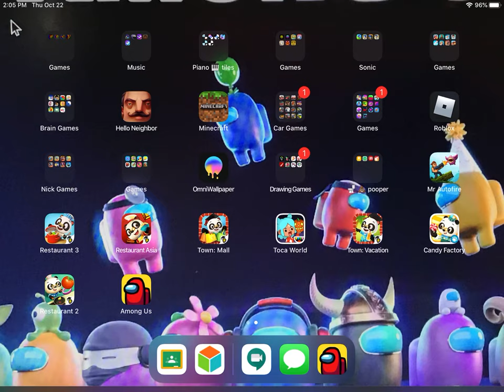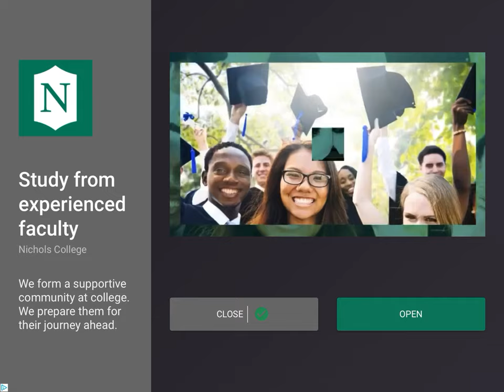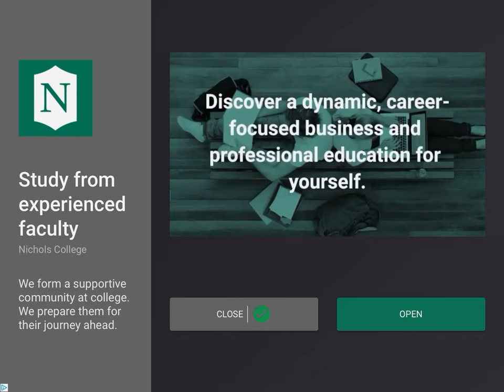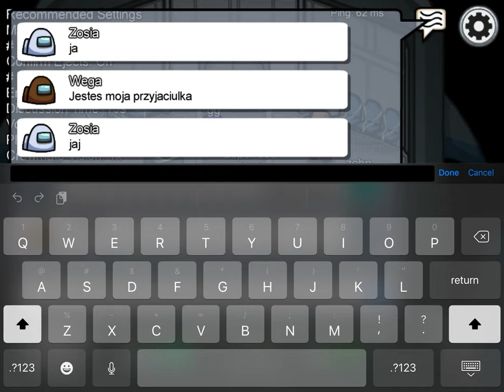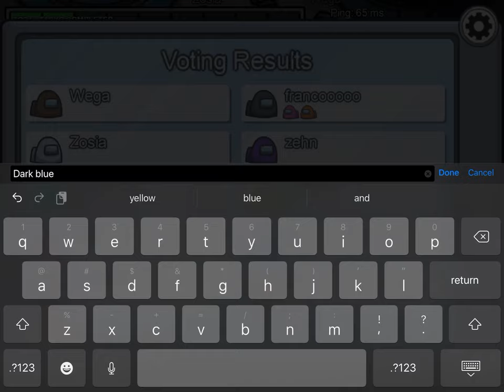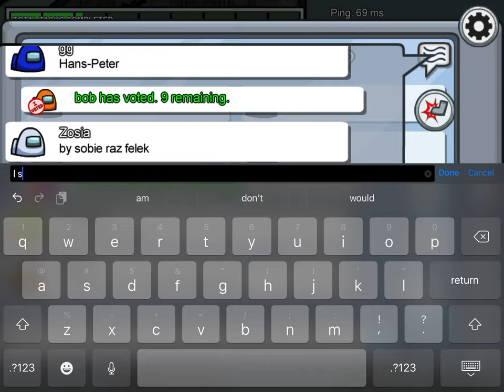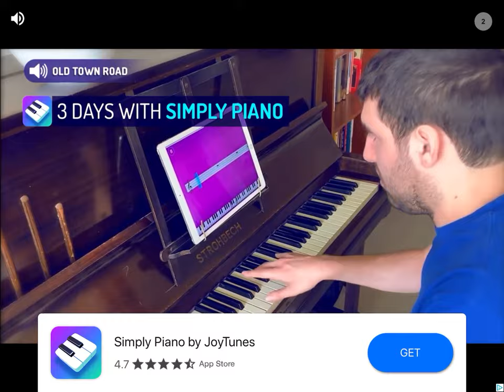Playing umunge us